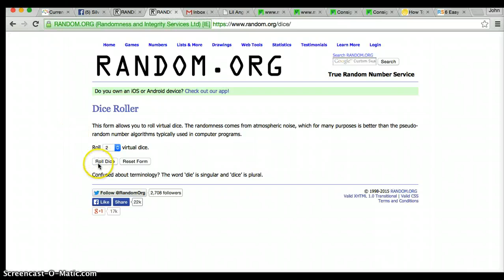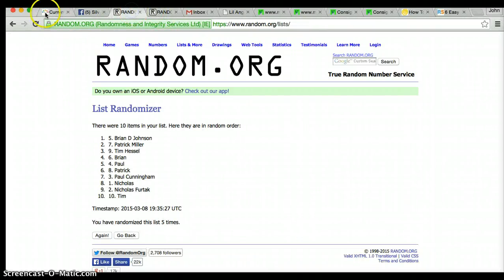RUN RICKEY RUN